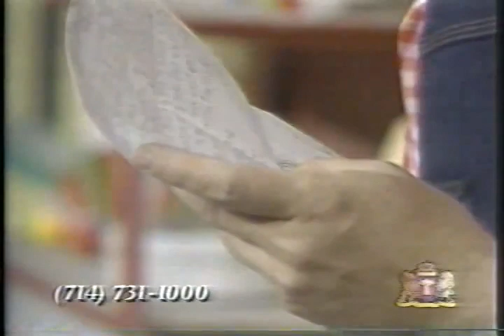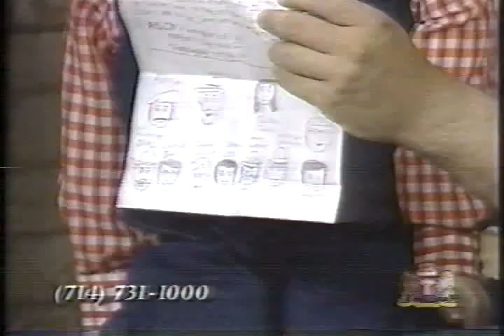Ron & Marty Letters!